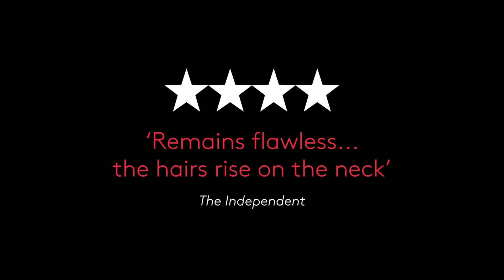Verdi's Rigoletto 2017 Trailer ǀ English National Opera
Everyone loves Rigoletto's razor-sharp wit. But this time, it's really drawn blood.

A tragic story of jealousy, vengeance and sacrifice, Rigoletto is one of Verdi’s most popular operas. Jonathan Miller’s much-loved ‘Mafia’ production relocates the action to New York’s Little Italy in the 1950s.